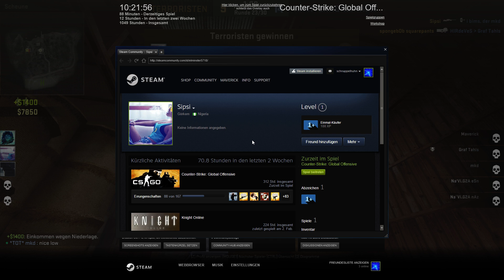CS:GO Matchmaking 0415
Insertion Win 16-9 GrafThals Maverick MKD